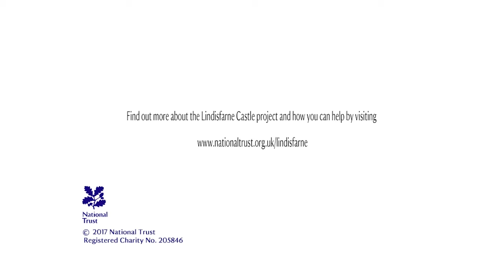Lindisfarne Castle scaffolding